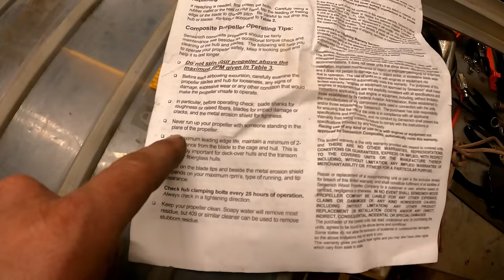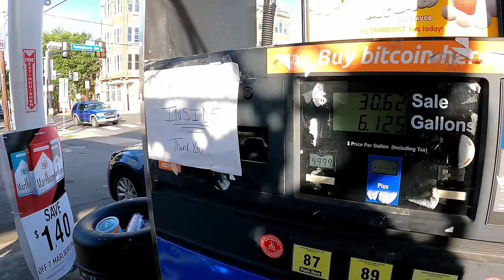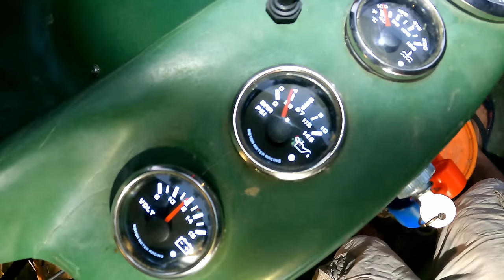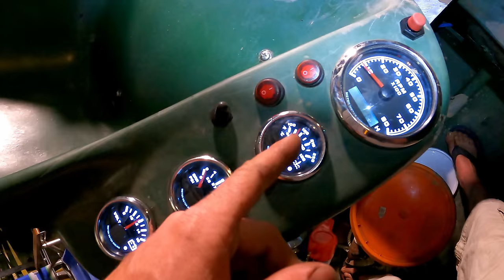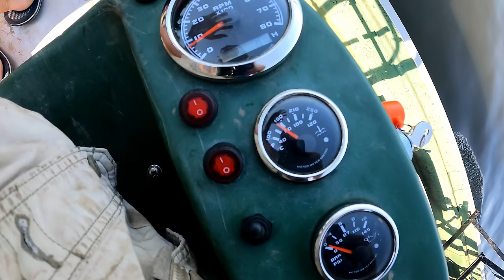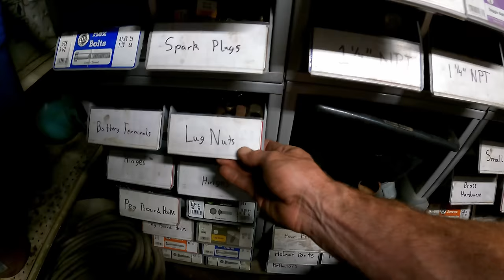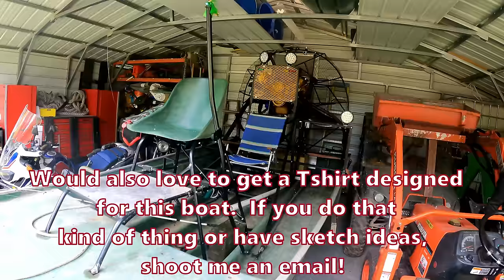CaddySwampAss Airboat Part 3 - NNKH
0:00 Intro / Carport
03:13 Working On Boat
08:39 Start Up / More Prep
10:59 Install Prop / Rudders
13:08 Water Test Day
22:36 Stuck In Muck
29:00 Address More Items
32:06 Oil / Oil Pan
39:08 Test Ride 2
44:54 Spare Tire / Shallow Rocky River Ride
46:57 Wrap Up
49:02 Trip

Finally got CaddySwampAss out on the water with the help of Alex from @downstateradv(Check him out

Also a massive thank you to Darrin @sensenichpropeller6690 for setting us up with an awesome MADE IN USA composite Prop.